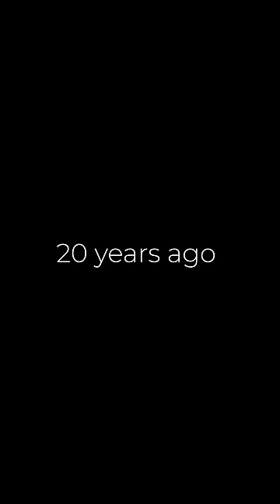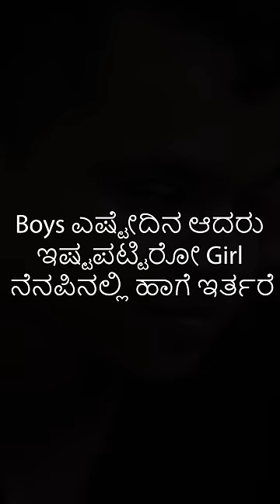ಮುಂಗಾರುಮಳೆ in Parallel universe | Vickypedia | Video#111